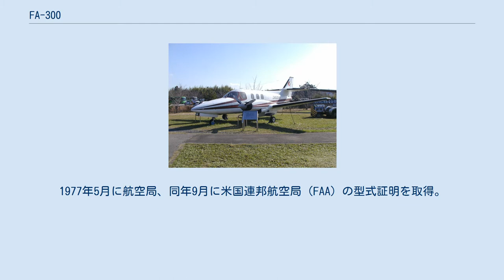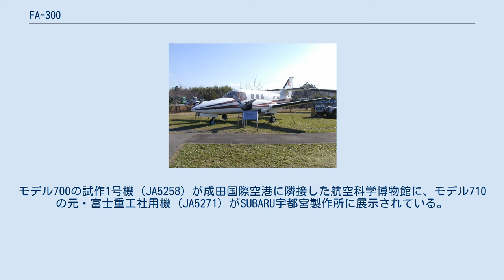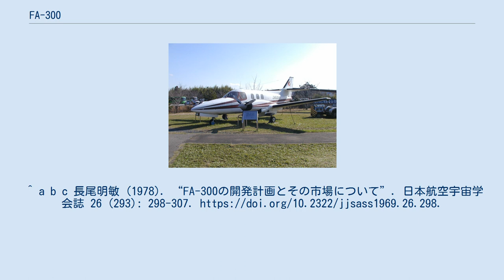FA-300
富士/ロックウェル FA-300 航空科学博物館に展示されるFA-300 FA-300は、日本の航空機メーカー富士重工業（当時。現・SUBARU）と、アメリカ合衆国のロックウェル・インターナショナル社が共同で開発したビジネス用双発プロペラ機。
富士での呼称はモデル700。
1975年（昭和50年）初飛行。
1977年5月に航空局、同年9月に米国連邦航空局（FAA）の型式証明を取得。
 低価格で快適な機体を目指して製作された航空機である。
機体は低翼配置、双発レシプロエンジン、3枚プロペラといったスタンダードな構成であるが、機首は鋭く尖っており、スマートな印象を与える。
主翼は細長いがインテグラルタンク方式を採用、与圧キャビンは高度 7,000 メートルでも快適な環境を提供する。
ジェット機並みの大型鋳造品を多用したこと、外皮に接着構造やケミカル・ミーリング（化学研削）など当時の最新技術を用いたところも特徴である。
 日本のメーカーが海外メーカーと単独で提携し、民間機を国際共同開発した初めてのケースであった。
 オイルショックの影響により、販売提携先のロックウェル・コマーシャル社の経営が悪化したため、ロックウェルは1980年（昭和55年）に軽飛行機部門から撤退、航空機部門をガルフストリーム・エアロスペース社に売却した。
あおりを受けたFA-300は受注が確定する前に販売中止が決まり、すでに生産していた45機で生産終了となった。
エンジンを450馬力に増強したモデル710も開発したが、国内向け2機、米国向け2機の4機の製造で終わった。
損失は10億円に上り、FA-200の商業的失敗もあり、富士重工は独自の小型航空機事業から撤退せざるを得なくなった。
金のかかる航空機製造部門を厄介に感じていた日本興業銀行出向幹部が富士重工の上層部を占めていたことも影響している。
 その実績の少なさと知名度の低さにより、日本国内でもほとんど存在を知られていない。
モデル700の試作1号機（JA5258）が成田国際空港に隣接した航空科学博物館に、モデル710の元・富士重工社用機（JA5271）がSUBARU宇都宮製作所に展示されている。
 ^ a b c d 『日本の航空宇宙工業50年の歩み』社団法人日本航空宇宙工業会、2003年5月、44頁。
^ a b c 長尾明敏 (1978). “FA-300の開発計画とその市場について”. 日本航空宇宙学会誌 26 (293): 298-307.